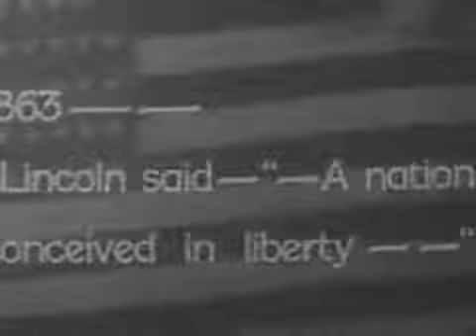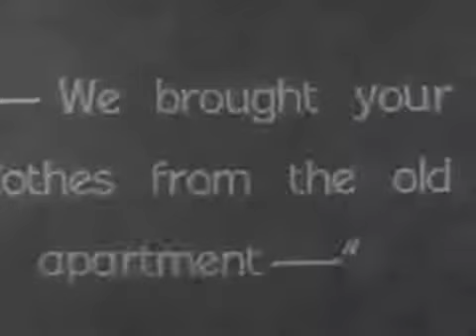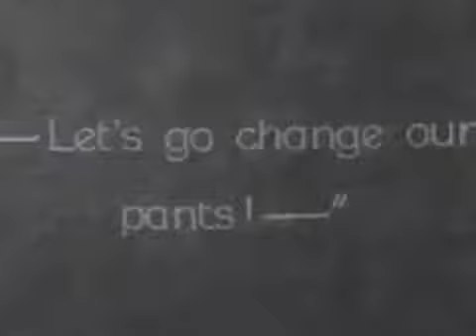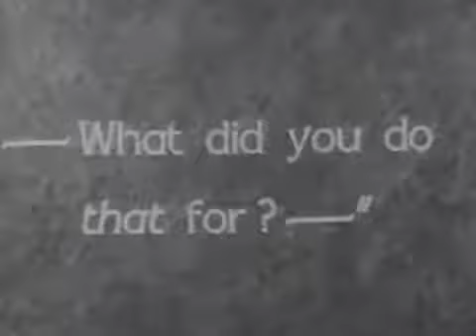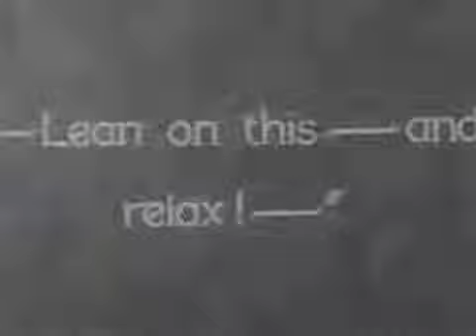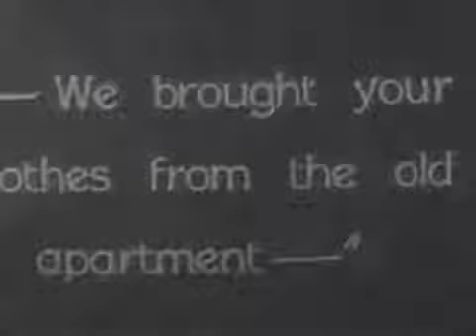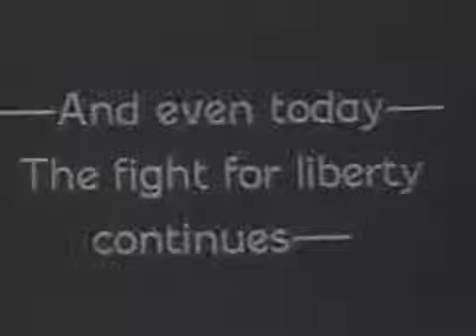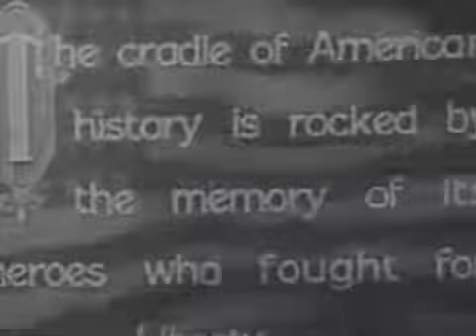LIBERTA' ( stanlio e ollio ) - 2017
STANLIO E OLLIO FILM COMPLETI Stanlio e Ollio evadono di prigione, e quando è il momento di camuffarsi tra la folla, indossando i vestiti in borghese, .

Doppiaggio di Enzo Garinei e Giorgio Ariani Stan e Ollie sono fuggiti di prigione, e inseguiti dalla polizia. Nel rivestirsi si scambiano i pantaloni, e cercano di .

Stanlio e Ollio sono due prigionieri fuggiti dal carcere, ed inseguiti dalla polizia. Fortunatamente riescono a fuggire grazie a dei complici, ma nel rivestirsi, .